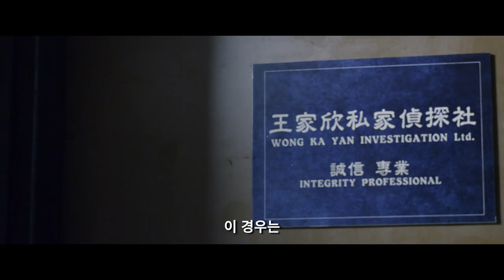[내사랑 왕가흔] 홍콩판 김종욱 찾기! (2017.10.24)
[내사랑 왕가흔]
감독: 베니 라우
출연: 우첸위, 황우남...
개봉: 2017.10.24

한 눈에 반해버린 나의 첫 사랑 왕가흔!

때는 1992년, 알아주는 사람 없어도 기타를 치며 노래하곤 하던 천인(황우남)은 어느 날 밤 우연히 극장에서 아름다운 매표원 왕가흔을 만나 사랑에 빠진다.
그녀의 이름 석자와 기타만을 가지고 놓쳐버린 그녀를 찾아 나서는 천인.
수많은 왕가흔을 만나는 동안 점차 뮤지션으로 성장하는 그의 앞에 정작 그가 애타게 찾는 그 왕가흔은 도무지 나타나질 않는다.
그러던 중, 그의 앞에 나타난 57번째 왕가흔(우첸위)은 그의 첫사랑 찾기를 돕겠다고 나서고 아무리 찾아도 나타나지 않는 '왕가흔’의 존재에 점점 지쳐가는 와중에 생각지도 못한 비밀이 밝혀지는데…!